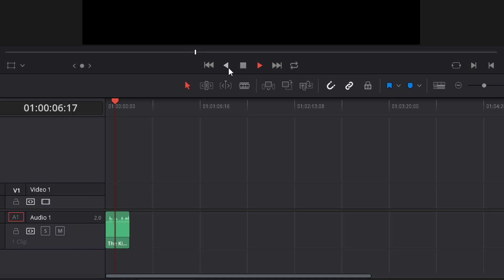The Kinks Autumn Almanac reverse tracked lyric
The Kinks' song "Autumn Almanac" features a short but very clear reverse tracked lyric. Here it is.

I heard about the backwards-tracking upon hearing an interview with XTC's Andy Partridge.

XTC is the greatest band to ever walk on two legs. I've turned a few of their songs into music videos.